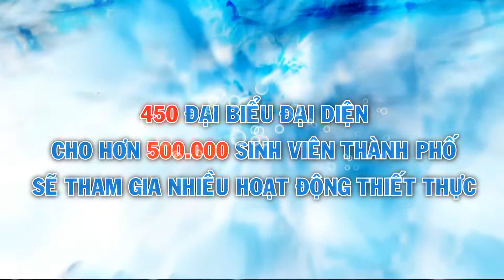trailer Đại hội V Hội Sinh viên Việt Nam TP. Hồ Chí Minh